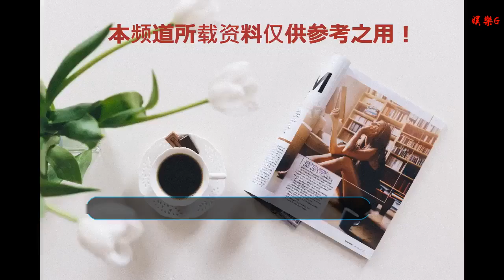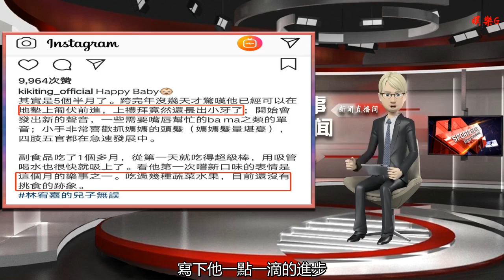林宥嘉五個月大的兒子表情包豐富，酷比打疫苗沒有哭，媽媽很驕傲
谢谢！

      原標題：林宥嘉五個月大的兒子表情包豐富，酷比打疫苗沒有哭，媽媽很驕傲
            林宥嘉是個非常優秀的音樂人，感覺他就是娛樂圈里的一股清流，很少見他炒作，恩愛秀得不多，曬娃更是不常見，每天都埋頭創作音樂，爭取用實力說話，畢竟只有作品才能真正做到長盛不衰！

林宥嘉的妻子丁文琪也是歌手，但是自從懷孕生完寶寶以后，她便一直在努力成為一個全職媽媽。沒有人生下來就會當媽媽，對于初為人母的丁文琪來說也是困難重重，面臨不少挑戰，于是她和孩子一起成長，時不時地就會分享兒子的萌照，并且記錄小酷比的許多第一次，寫下他一點一滴的進步！

這不，1月17日，她又曬出了酷比的萌照，開心地宣布兒子已經五個半月了！小家伙穿著連體褲，躺在柔軟的床上，四腳朝天，可愛至極。酷比黑色濃密的頭發十分飄逸，大眼睛看著鏡頭，一臉呆萌！一會兒又被媽媽逗笑，眼睛都彎成了月牙兒，表情包特別豐富！看到自己生了個這么萌的寶寶，當媽媽的什么壞心情都一掃而空，什么疲勞和辛苦都忘得一干二凈！

丁文琪將酷比最近的成長事無巨細地寫了下來，比如酷比才跨完年沒幾天就已經可以在地毯上匍匐前進，而且還開始長乳牙了。小家伙現在可以發出“ba ma”之類的單音，四肢五官都在急速發展中，丁文琪還幽默地稱酷比喜歡抓媽媽頭發，擔心自己的發量！

讓人欣慰的是酷比吃副食品一個多月了，每次都吃得很棒，吃過幾種蔬菜水果，目前還不挑食！這不，連玩具都往嘴里塞！是個小吃貨沒錯了！丁文琪還說是酷比是林宥嘉的兒子無誤，看來爸爸平日里也不挑食哦。

丁文琪還提到了林宥嘉一直在忙于新巡演，都是自己在照顧兒子，自嘲是單親媽媽，雖然嘴上在抱怨辛苦，但給人的感覺是幸福！林宥嘉之前立志要帶娃一天，結果后來又跑回房間做音樂去了，林宥嘉確實需要花更多的時間來陪伴兒子，因為一眨眼的功夫，他就長大了，再也回不去了……

最讓丁文琪感到開心的是酷比打卡介苗那天被醫生夸好棒，竟然是一天下來九十多個孩子里第一個沒有哭的！其她媽媽都投來羨慕又崇拜的目光，讓丁文琪第二天都沒有走出虛榮感，感覺就好像兒子得了奧運金牌似的。

丁文琪最終總結：母愛真的是很可怕！相信換了任何一位母親都會為有這么勇敢的兒子感到驕傲的！

酷比真是一個樂天派，臉上總是掛著開心的笑容，據說早上醒來也總是對著媽媽笑，簡直就是個溫暖的小太陽！希望小酷比笑容常在，做個快樂的天使，溫暖身邊更多的人！